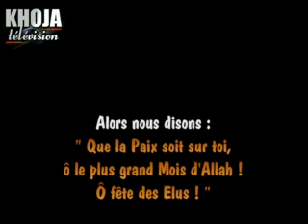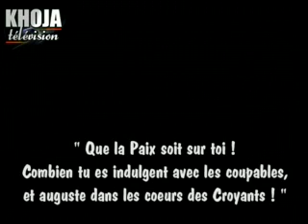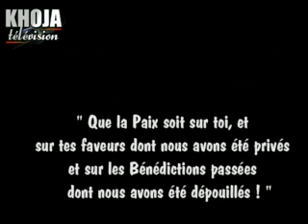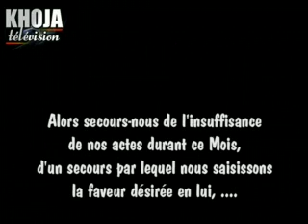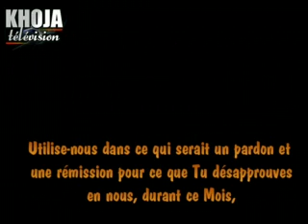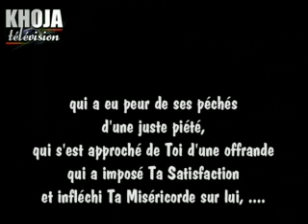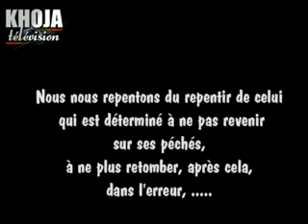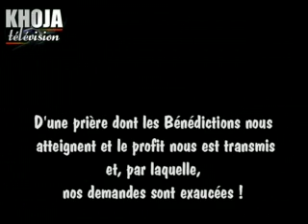7l 03 Dua 45 Sahifa Sajjadiyah 2èpartie